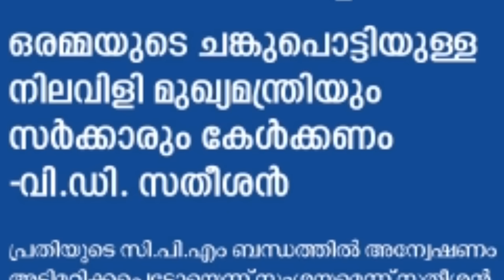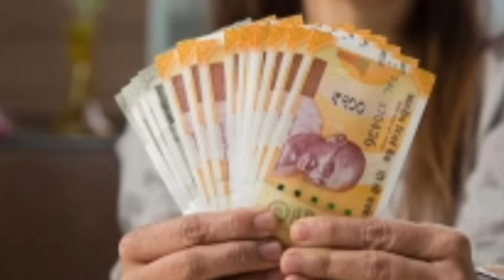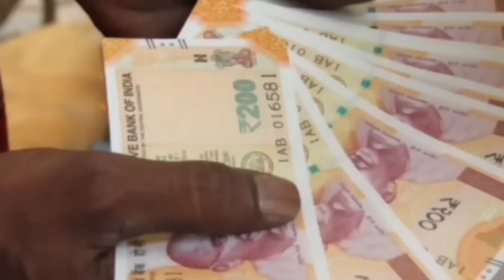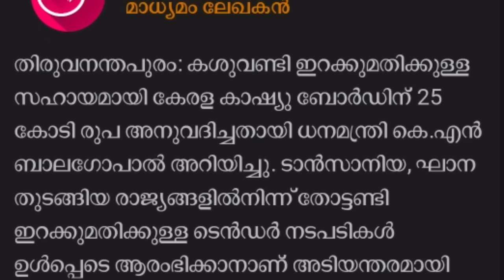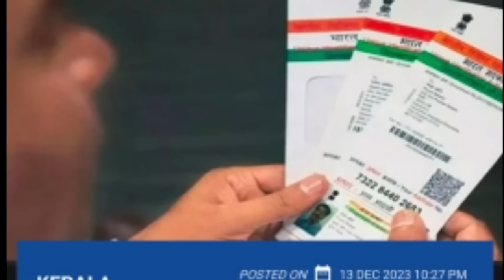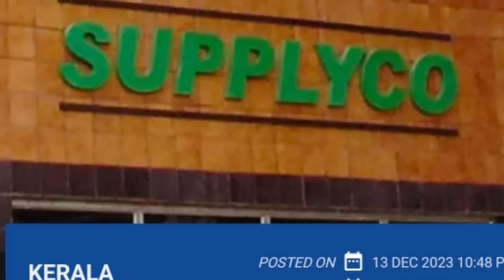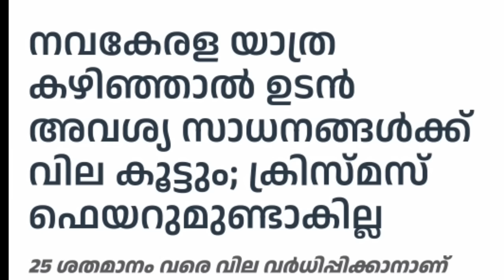tomorrow announcement 15/12/23, പെൻഷൻ അറിയിപ്പ്, നവകേരള കഴിഞ്ഞാൽ വില കൂട്ടും, പ്രതിയെ വെറുതെ വിട്ടു,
tomorrow announcement 15/12/23, പെൻഷൻ അറിയിപ്പ്, നവകേരള സദസ്സ് കഴിഞ്ഞാൽ വില കൂട്ടും, യൂസർ ഫീ നൽകിയില്ലെങ്കിൽ പണി, പ്രതിയെ വെറുതെ വിട്ടു,ഈ വീടുകൾക്ക് നികുതി വേണ്ട , ആധാർ പുതുക്കൽ സമയം നീട്ടി  , റേഷൻ താളം തെറ്റി,ക്രിസ്മസ് പുതുവത്സര ചന്ത,ക്രിസ്മസ് പെൻഷൻ എന്ന്,  സാമ്പത്തിക അടിയന്തരാവസ്ഥ?റേഷൻ മുടങ്ങും,ആധാർ കേന്ദ്രത്തിന്റെ പുതിയ തീരുമാനം, മെതാൽ ഗുളിക കഴിക്കുന്നവർക്ക് മുന്നറിയിപ്പ്, പ്രവാസി ക്ഷേമ അറിയിപ്പുകൾ,Malayalam latest information, Malayalam latest news, Kerala latest news, KERALAMa latest information, Kerala weather update